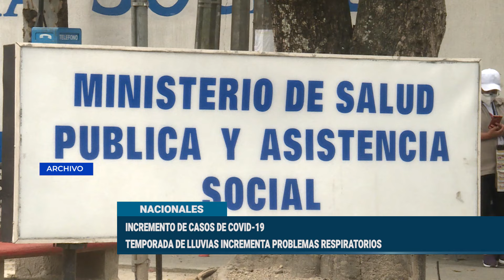Ministerio de Salud confirma aumento de casos de Covid-19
El Ministerio de Salud Pública y Asistencia Social ha confirmado un incremento en los casos de Covid-19 en Guatemala.